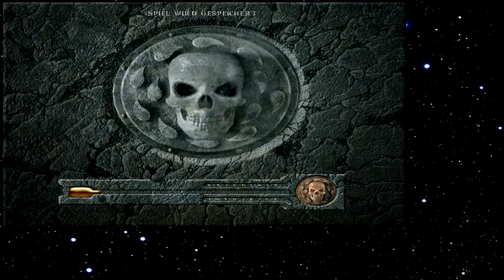Let's Play Baldur's Gate 212 - Eltans Rettung (Deutsch)